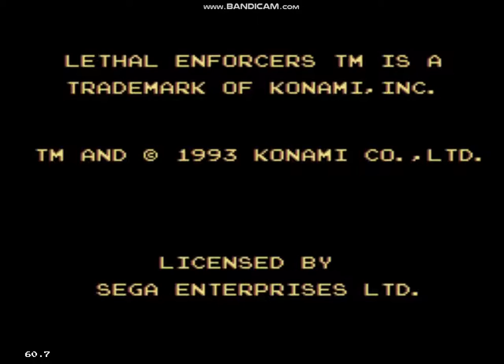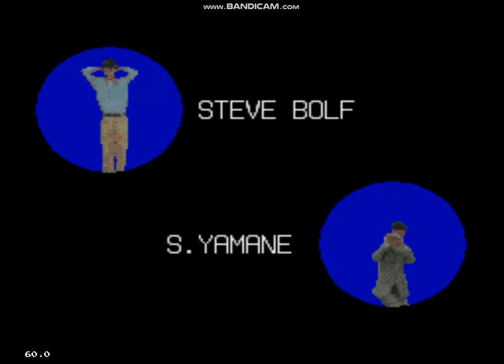LETHAL ENFORCERS SEGA GENESIS FULL PLAY THROUGH